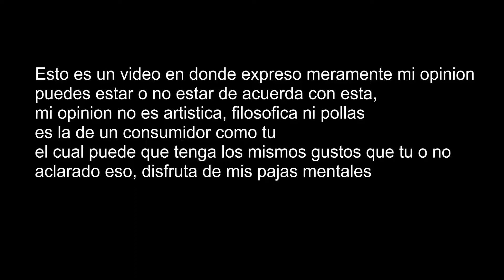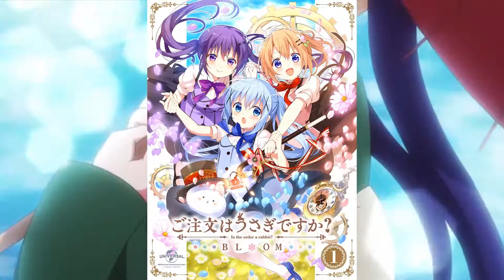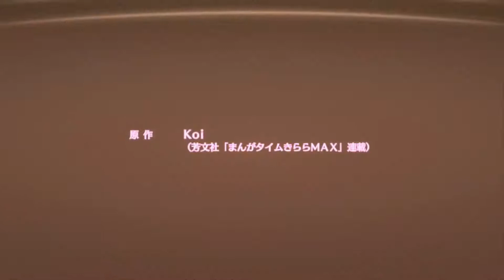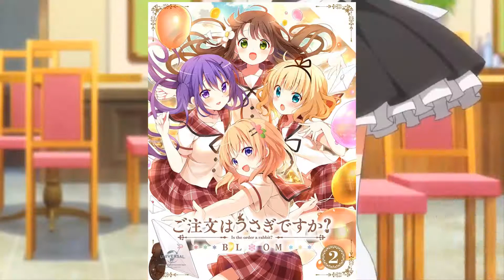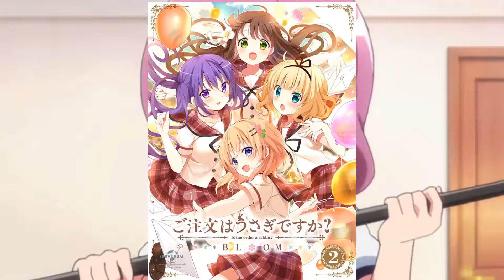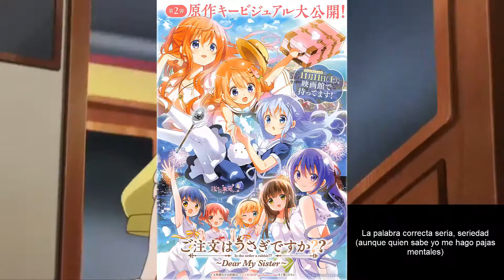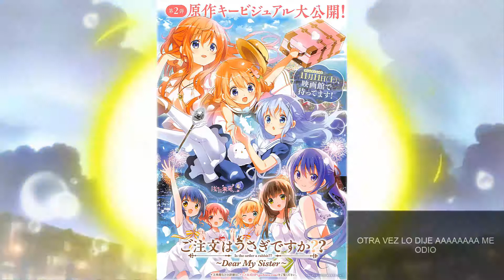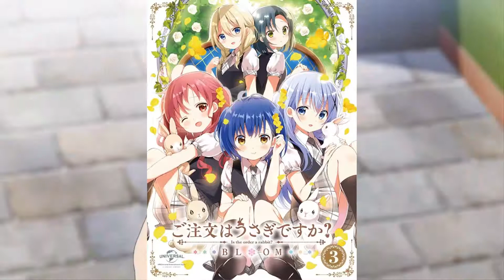ANIMES QUE VI EN LA SEMANA Y TE PUEDO RECOMENDAR.....O NO || #3 LA JOYA DE LA SEMANA, PUPA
ANIMES VISTOS EN EL VIDEO
1-Gochuumon wa Usagi Desu ka?
2-Gochuumon wa Usagi Desu ka??
3-Gochuumon wa Usagi desu ka?? Dear My Sister
4-Gochuumon wa Usagi Desu ka?? Sing for You
5-Gochuumon wa Usagi Desu ka Bloom
6-Pupa